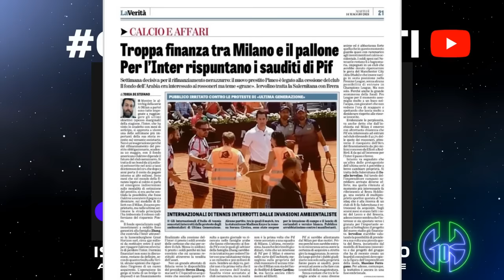ASPETTANDO.. PIMCO ‼️ I SAUDITI ACQUISIRANNO IL CLUB! , MANDATE MORATTI ALLA FESTA 2 STELLA‼️